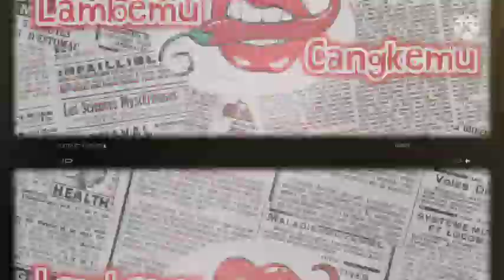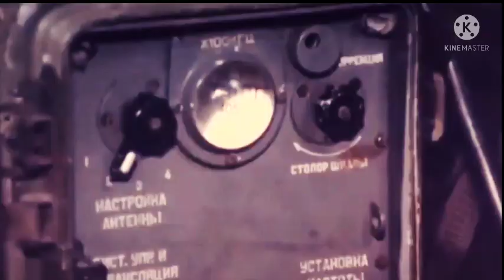SAAT SARWO EDHI MENGHADAP SOEKARNO UNTUK MEMINTA PERINTAH PENGHENTIAN PENEMBAKAN YG TERJADI DI HALIM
G30s
g30spki
pki
pahlawan revolusi
biografi pahlawan
lubang buaya
gestapu
gestok
ahmad yani
ah nasution
soekarno
soeharto
tjakrabirawa
cakrabirawa
sarwo edhi wibowo
herman sarens sudiro
sarwo edi
Kostrad
Rpkad
Kopassus
Brigjen sabur
Sabur
Moersjid
Kostrad
Auri bom kostrad
Ignatius dewanto
Halim pk
Sri mulyono herlambang
Omar dhani
Dn aidit
Brigjen soepardjo
Sjam kamaruzaman
Auri
Leo wattimena